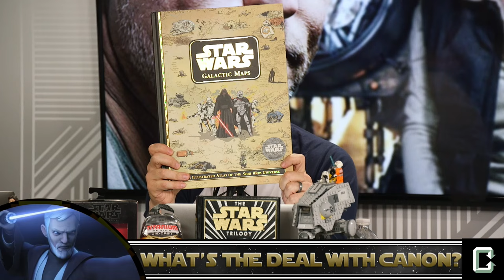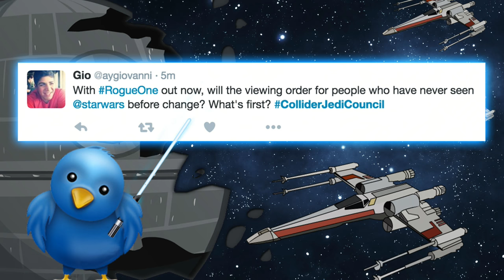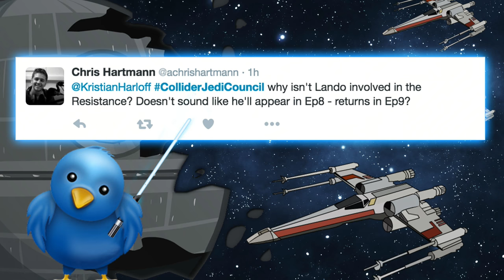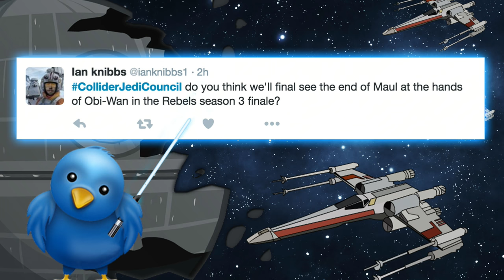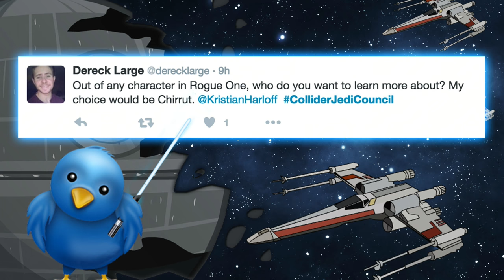Remembering Carrie Fisher - Collider Jedi Council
Today is January 5, 2017 and it’s an all new Collider Jedi Council hosted by Kristian Harloff with John Campea, Ken Napzok and Perri Nemiroff.

- RIP Carrie Fisher

- Woody Harrelson in talks to join 'Han Solo'

- Boba Fett might resume development

- Gareth Edwards on missing 'Rogue One' Scenes

- 'Rouge One' editors reveal reshoot scenes

- 'Star Wars' is third highest grossing franchise in box office history

- Twitter questions